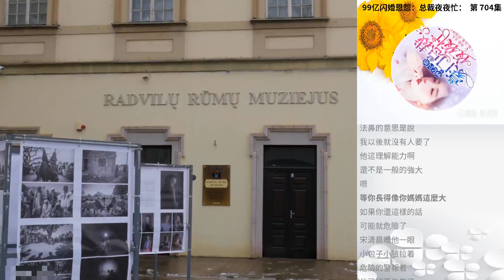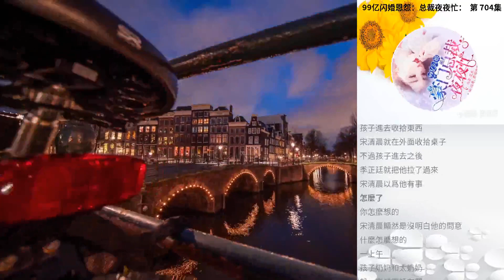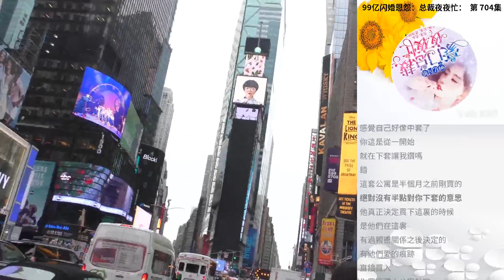99億閃婚恩怨：總裁夜夜忙： 第 704集